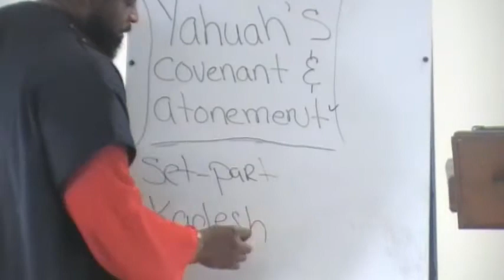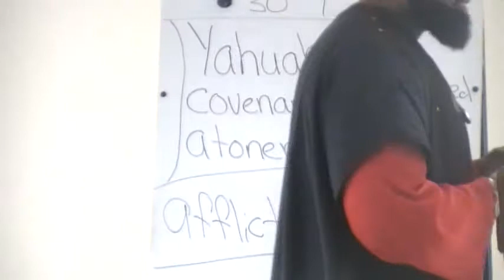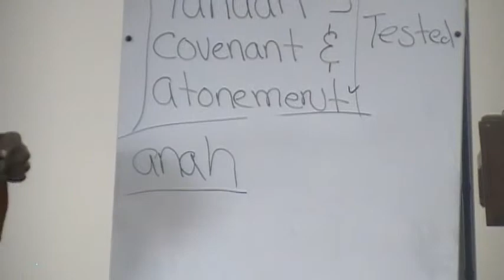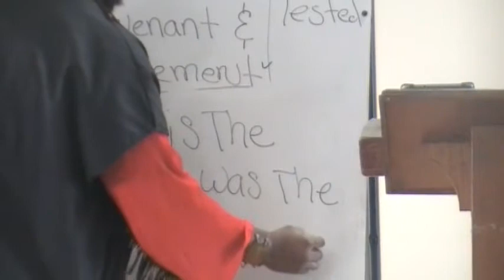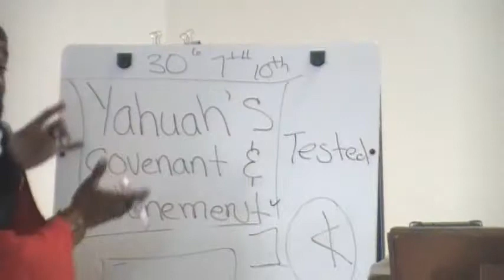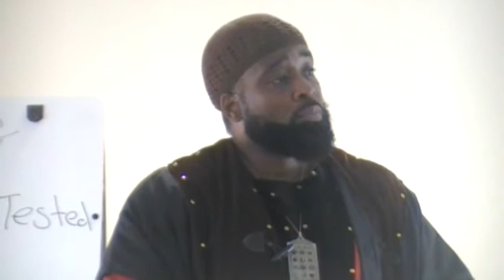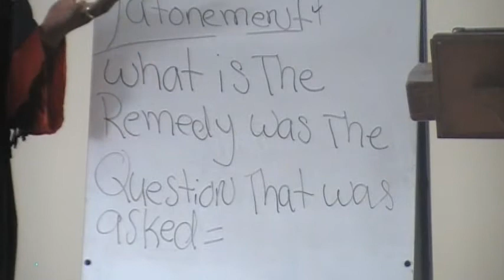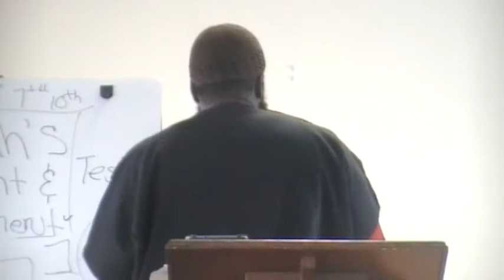YAHUAH'S Covenant & Atonement